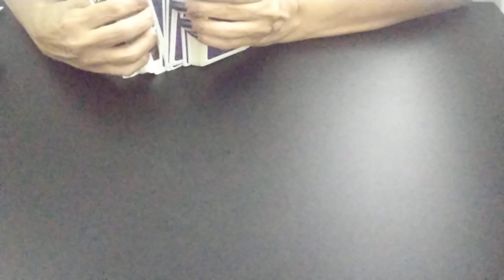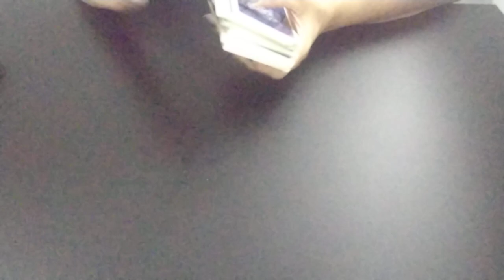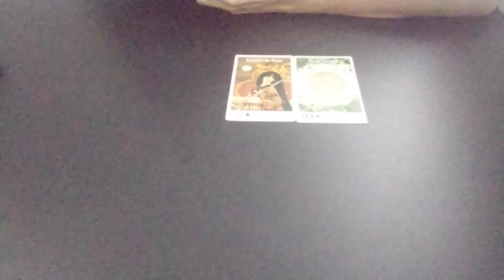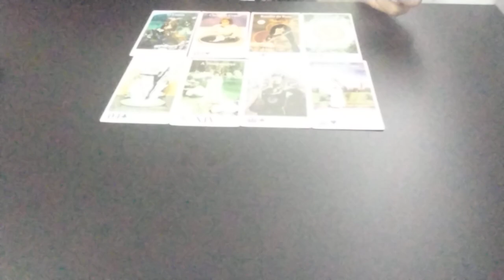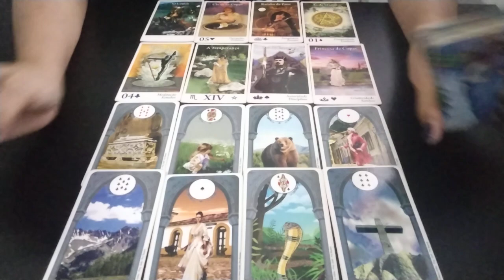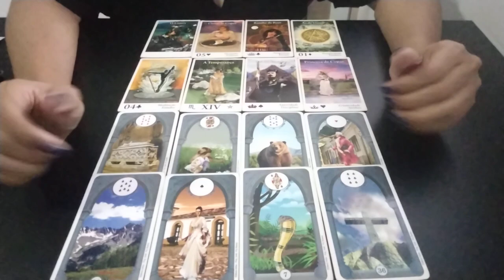🥰 CARLA DIAZ & PICOLI - Possibilidades de Retorno?